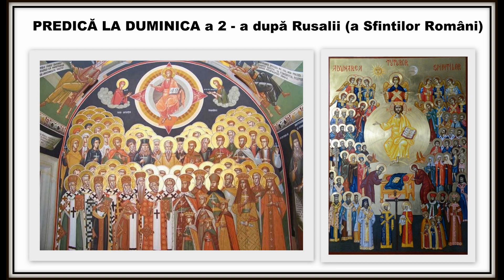Predica la Duminica Tuturor Sfintilor